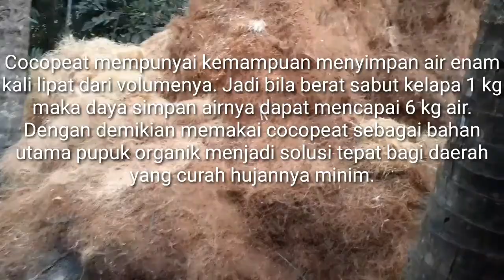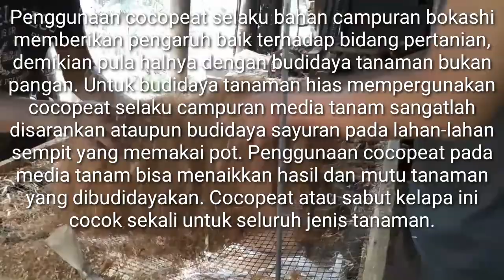Proses Pembuatan Cocopeat dari Serabut Kelapa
cocopeat media tanam ini sangat cocok untuk kamu yang ingin belajar hidroponik. khusus untuk pemula.. dan sebagai peluang usaha baru. dapun fungsi dan kegunaan dari cocopeat adalah sebagai pengganti tanah, dimana sayur sayuran, buah buahan seperti sawi, selada, pakchoy, tomat, cabe dan lainya bisa menggunakan media tanam ini... thanks for watching.. jangan Lupa LIKE ya guys... Subscribe untuk video video selanjutnya.. dan share juga kepada petanai kebun ataupun teman teman semua yang ingin berhidroponik HOW TO MAKE A COCOPEAT PLANT MEDIA WITHOUT FEES, YOU MUST TRY - HYDRAULIC SCIENCE This tutorial is a way to make hydroponic growing media, Cocopeat or coconut fiber. in this way you will minimize the expense of planting ... the way can be seen directly on the video ... info and questions directly comment yes guys .. Cocopeat Making Tools and Materials 1. Former HIT Spray Cans 2. Renga wood 2x3cm 3. Coconut Coir / Cocopeat 4. Nail 5. Hammer or Tang Above are the tools and materials you need, how to make cocopeat this planting medium is perfect for those of you who want to learn hydroponics. specifically for beginners ... and as a new business opportunity. and the functions and uses of cocopeat are as a substitute for land, where vegetables, fruits such as mustard, lettuce, pakchoy, tomatoes, chillies and others can use this growing medium ... thanks for watching ... Don't Forget LIKE yeah guys ... Subscribe for the next video video ... and share also with gardeners or all friends who want to hydroponics